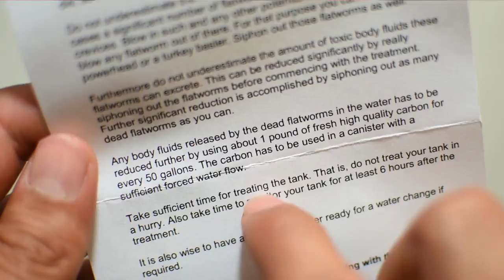Flatworm eXit De Salifert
Supongo la mayoría hemos llegado a ver flatworms en nuestros corales y queremos quitárselos inmediatamente, este producto de Salifert afirma eliminar esta plaga sin afectar otros invertebrados. Esta ocasión me encontré en la necesidad de usarlo y aquí esta mi experiencia.